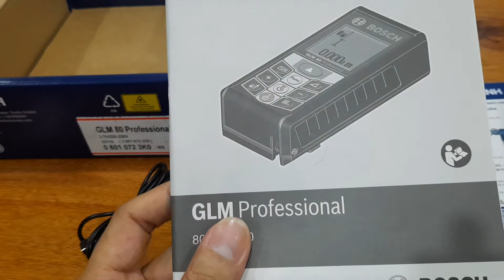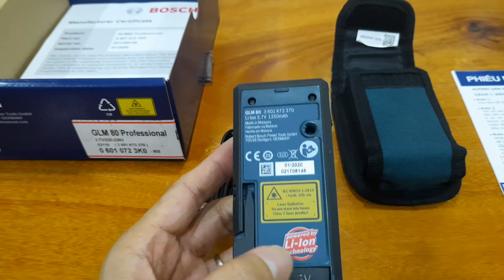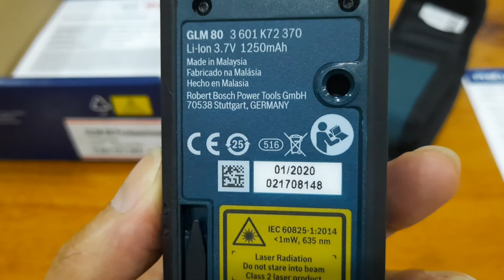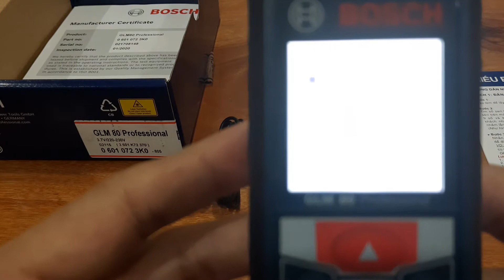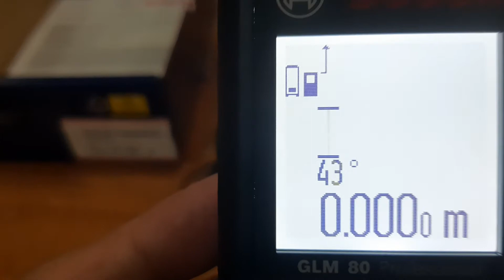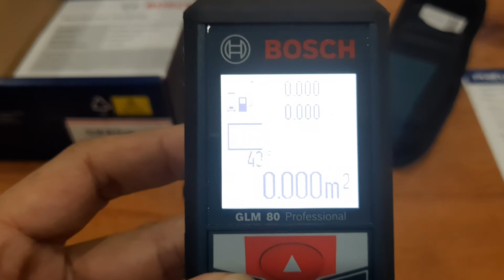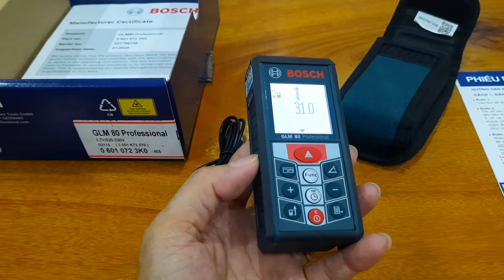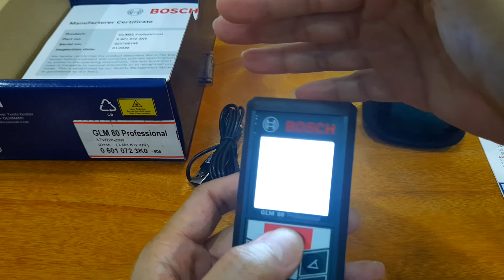Máy đo khoảng cách 80m BOSCH GLM 80 ở Biên Hòa, Đồng Nai.